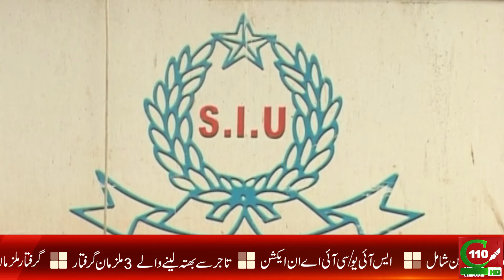BHATTA LENE WALY GIRAFTAAR | C110NEWS HD | REPORTED BY TAIMOOR SHAKIL